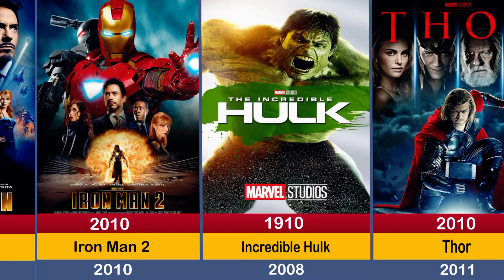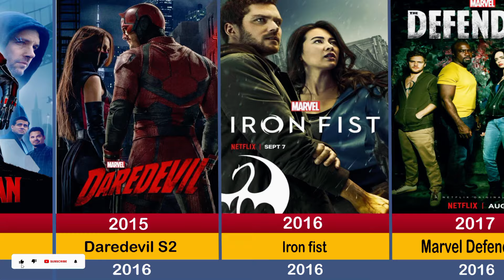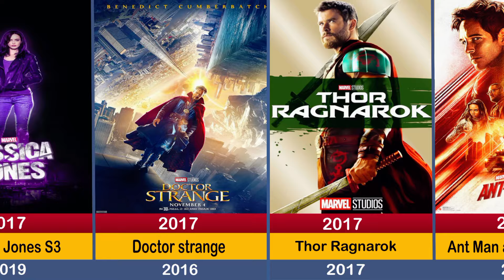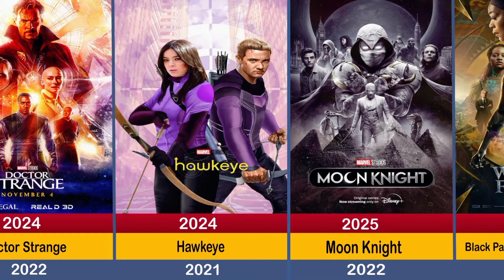All Marvel Movies and TV Shows in Chronological Order | Netflix Canon TV Shows 2024